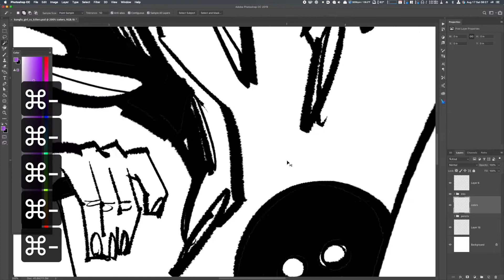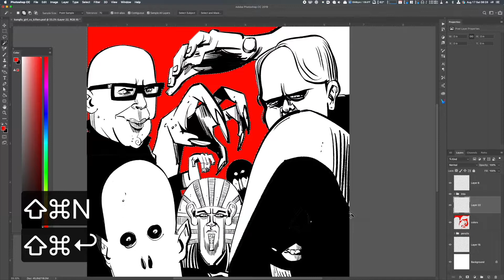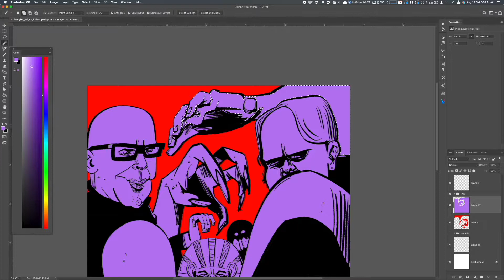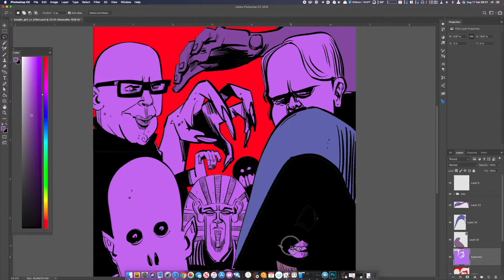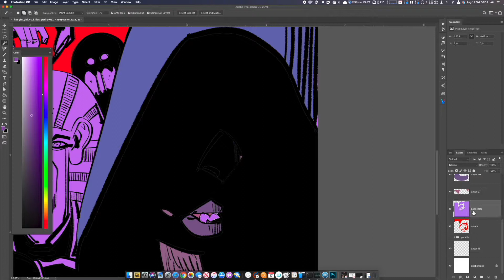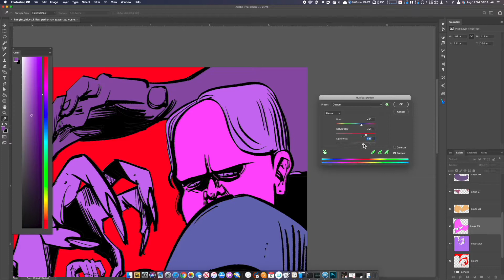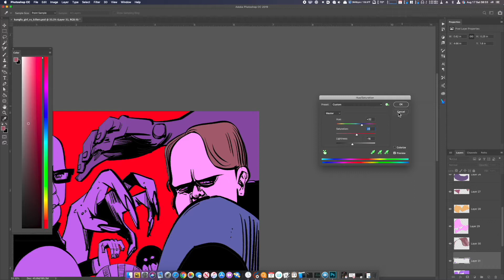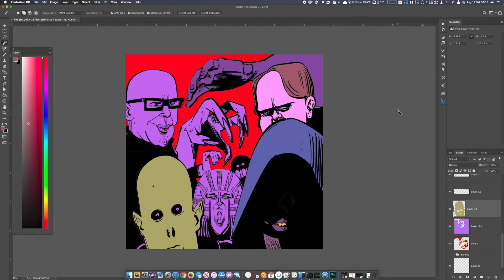Krishna Draws: How to Quickly Add Color to Your Inked Comic Art Using Photoshop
In this video, I demonstrate some techniques in Photoshop to quickly add color flats to your inks, using the Magic Wand tool. Settings are discussed and explained. Both the magic wand tool and the lasso tool are used to make selections quicker, to speed up your color flatting process.